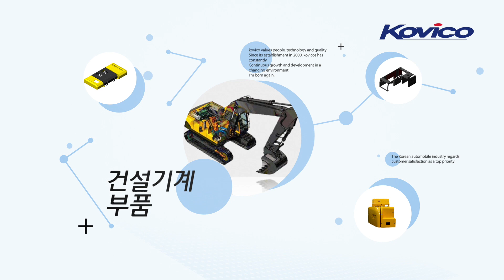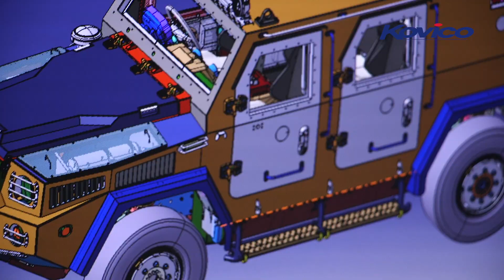코비코 홍보 영상 (국문)